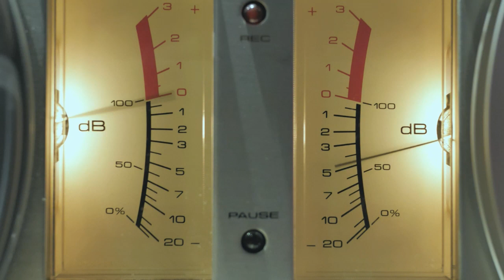What are We waiting for? Casey Hayes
Words wielded like weapons the sharp knives come out
In for a penny in for a pound we spend our love all over town
For a deal made a lifetime behind
We have both a heart and a mind
Heavy the head that dons the crown
Better to sell big top tickets to see Circus clowns

What are we waiting for? Blue skies or grey
Say we’re wanting more... What are we waiting for?
Sunshine or rain Down that road before

Tangerine sun turning around Sunday night raining down
Standing by resting while the crumbs of a romance drown
Woman you unriddle me
All things hard before easy
Do I Kiss your lips and take your hand?
Turn to smile from frown Darling ain't love grand?

When all said and done there is no battle won
So why postpone delay eventual D-Day?

Written and Recorded by Casey Hayes (C) & (P) Casey's Songs 2022